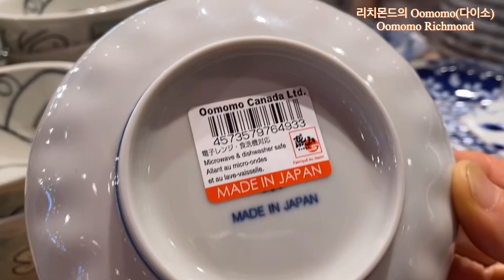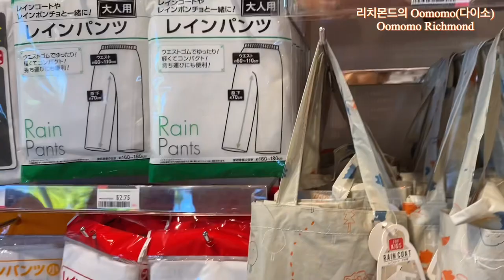오모모 재팬리빙, 일본 제품… 이전의 다이소가 오모모로 바뀌었어요. Oomomo Japan Living. Aug. 29, 2023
다이소였던 곳이 오모모로 바뀌었어요. 오모모, 한번 둘러보세요.